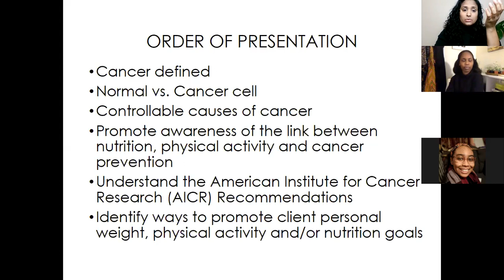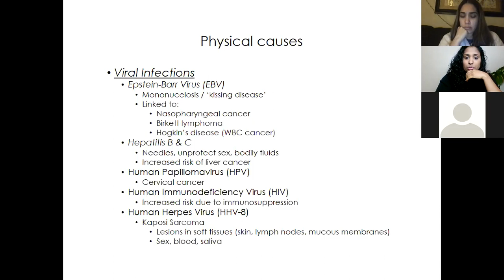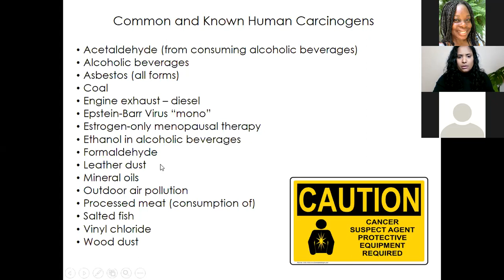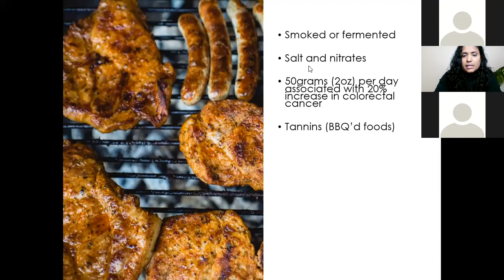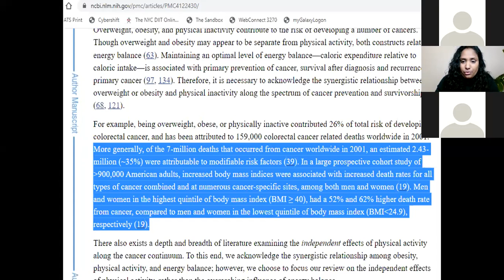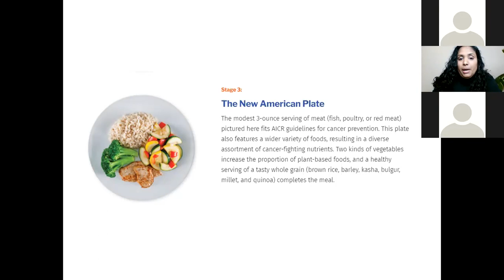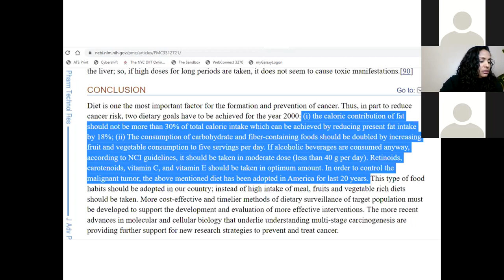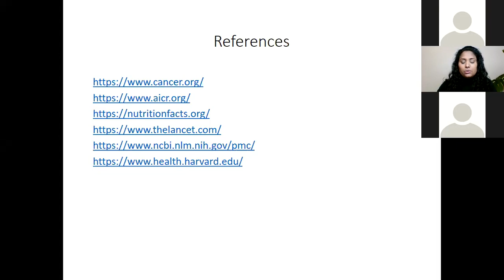[T.E.A. Time] ELEV8 WOMEN'S WELLNESS: CANCER PREVENTION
[EDUCATIONAL PURPOSES ONLY] An educational presentation on Cancer Prevention by nurse, Sarah Brereton, RPN at T.E.A. Time (every Friday at 8pm EST).